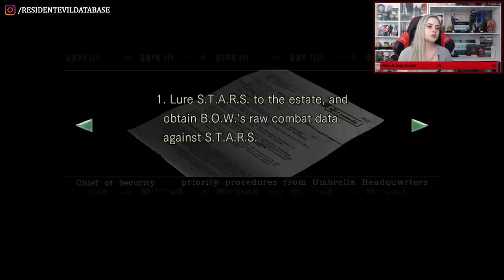RESIDENT EVIL (Gameplay pt.2) | Maratona Especial: do Zero ao REVillage 🏃‍♂️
Estamos maratonando todos os jogos da série principal/numerada de Resident Evil como aquecimento para Resident Evil Village e em celebração dos 25 anos da franquia. Nosso objetivo é RElembrar a história e entender os principais pontos dela para chegar ao Village com a memória afiada! Este gameplay é a segunda parte do Resident Evil Remake (RE1), versão PS4.

💌 FALE CONOSCO!